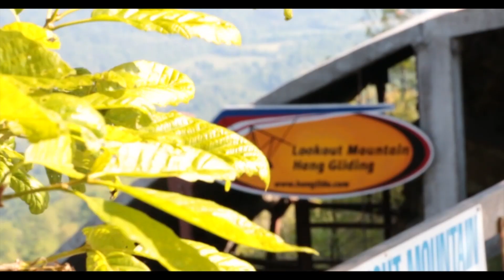Mea Arnold Tandem Hang Gliding Lookout Mountain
This video is about Mea Arnold Tandem Hang Gliding Lookout Mountain